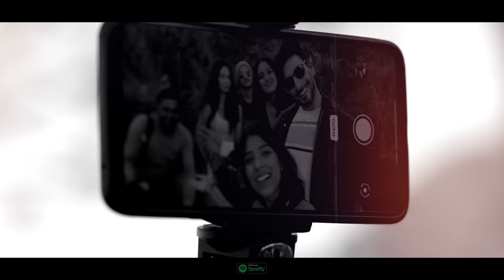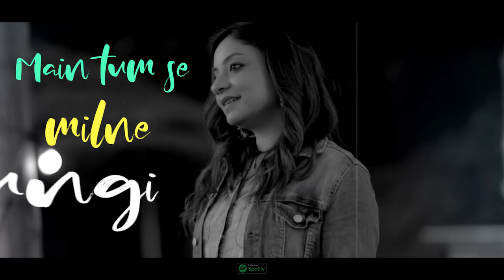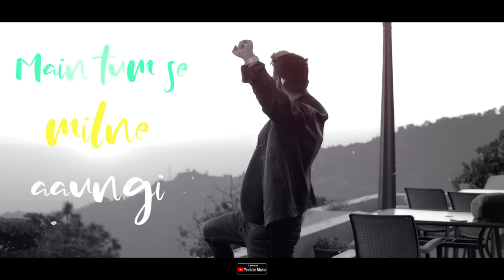Main Tum se Milne aaongi | Rohil Bhatia | Roopam Sharma | Rahat Kazmi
Credits:
Vocals: Rohil Bhatia
Lyrics: Roopam Sharma
Music Producer:Celjo John
Featuring: Rohil Bhatia, Roopam Sharma Neha Sharma, Swastika Rajput, Rayna Basnet, Vinayak
Director: Rahat Kazmi
Producer: Tariq Khan
DOP: Pinku Chauhan
Editor & DI: Ram Pravesh Rai
Production Team: Rakesh Dogra, Sunil Chauhan, Raj RJ
Makeup: Uzair Rozy Makeovers
Marketing Partner: ASURA STUDIOS